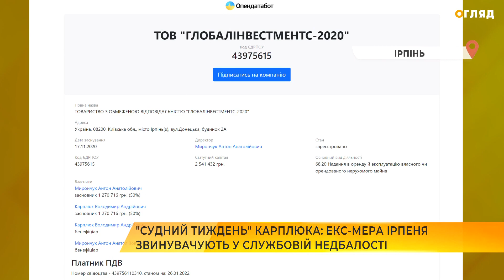"Судний тиждень" Карплюка: Екс-мера Ірпеня звинувачують у службовій недбалості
Цього тижня на колишнього міського голову Ірпеня Володимира Карплюка чекає три судових засідання.

Два з них відбулося у Ірпінському міському суді. Екс-мера забудовника звинувачують у службовій недбалості, незаконному отриманні земельної ділянки та розкраданні двохсот п’ятдесяти тисяч гривень. Як пройшли засідання - далі у сюжеті.